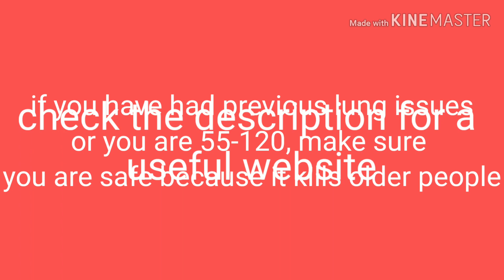COVID-19 tips pt2